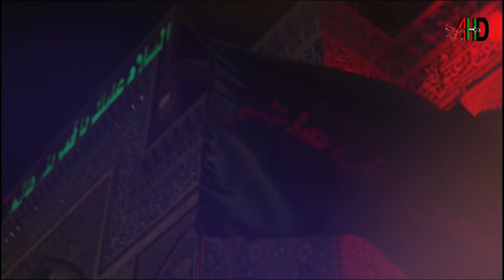Aankhon mein aansoo aaye | Salaam | Alamdar Sahil | Mustafa Moosvi | Moharram 2020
Watch all Majlis & Juloos Live on our official and Android app..

Download Azadari Hyderabad app from play store Now!

To broadcast Majlis live contact Kumail (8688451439)